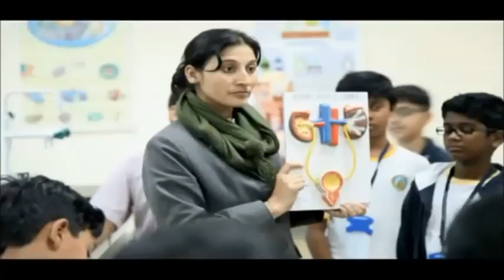I HAVE A DREAM - '"The Bees" - BHAVANS BAND